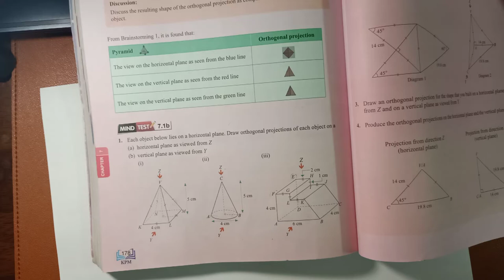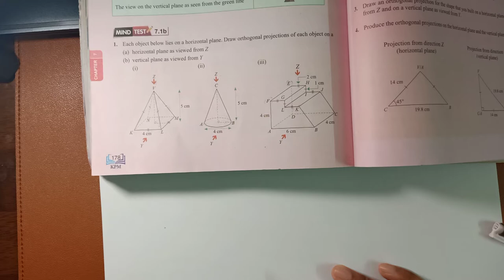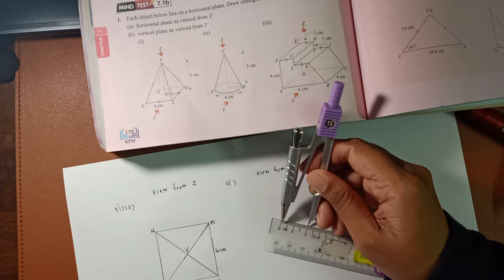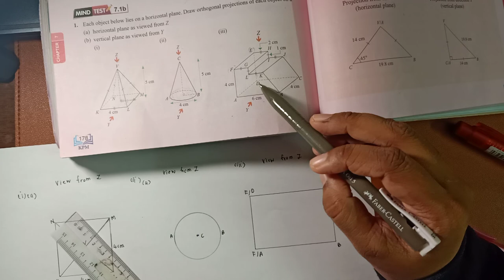How to draw orthogonal projection (Mind Test 7.1b)